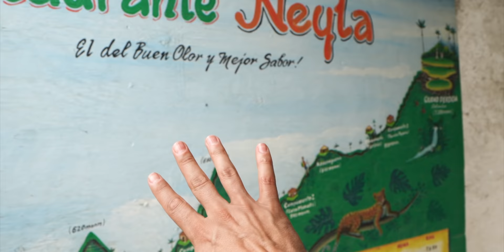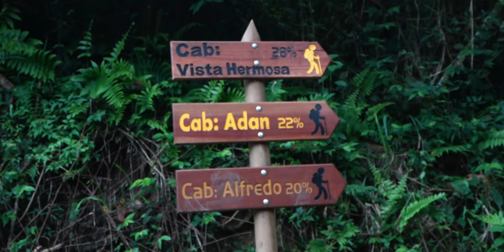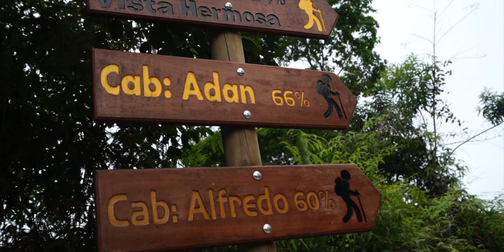🔥COLOMBIA: El Camino HACIA La CIUDAD PERDIDA del Indio Tayrona 🇨🇴 (Travesía Extrema)